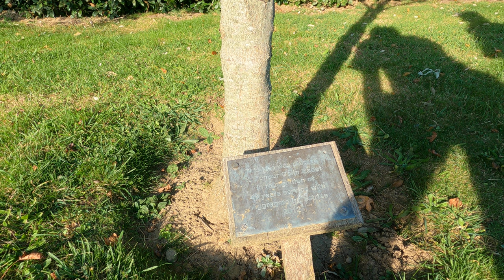Walking from Sorel Point to Les Fontaines carpark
@thereluctantoutdoorsman Just a short walk today with my wife Angie from gorgeous Sorel Point on Jersey's rugged North coast to the carpark at Les Fontaines. Filmed on Sunday, 8th. October 2023.